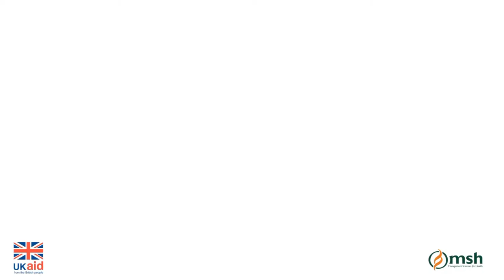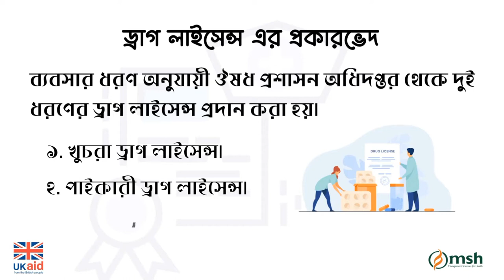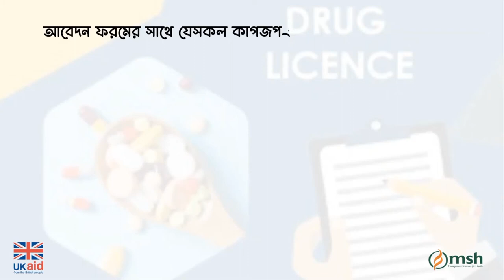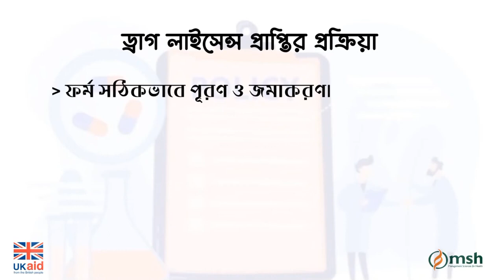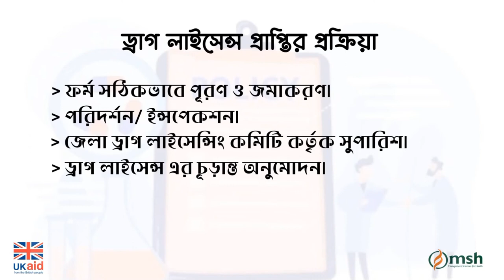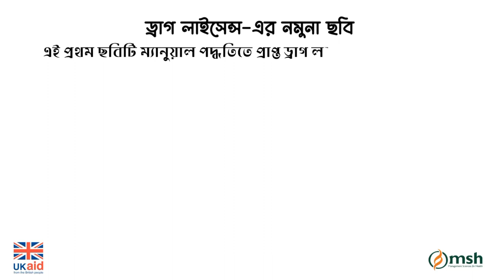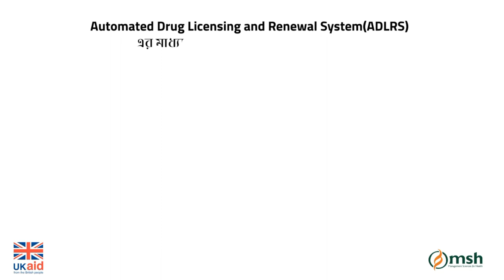what is Drug license